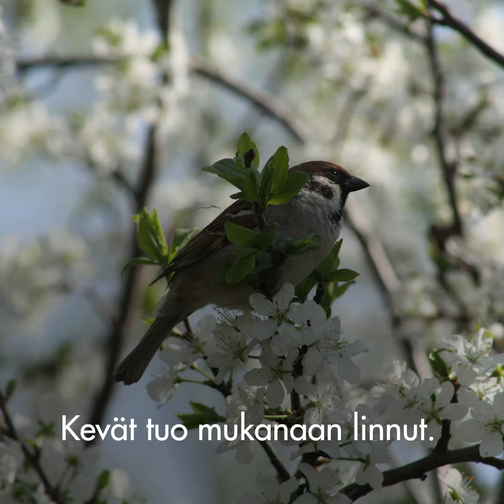Linnulle oma pesä - UPM Kaukas ja Laptuote yhteistyö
Linnunpöntöillä on tärkeä rooli luonnon monimuotoisuuden edistämisessä suomalaismetsissä. Katso, miten UPM Kaukaan tehdas tukee Laptuote-säätiötä, joka rakentaa yli 400 linnunpönttöä vuodessa.